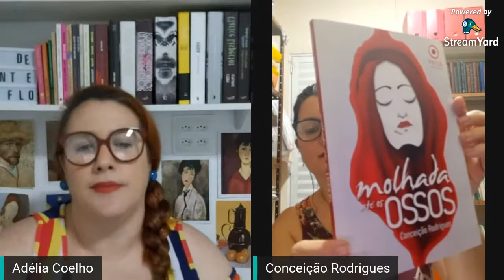De frente com Flô recebe Conceição Rodrigues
Conceição Rodrigues é poeta, romancista e contista.